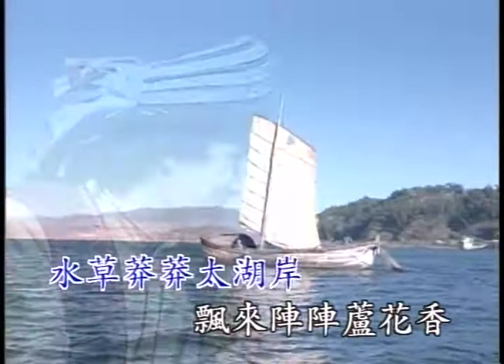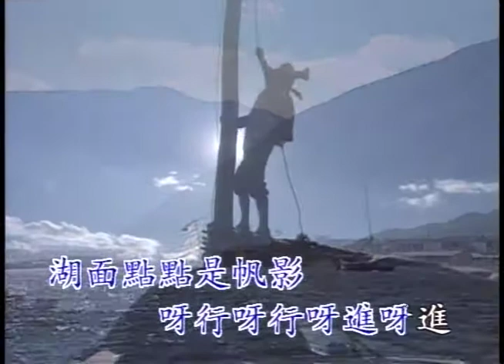〈太湖船〉國語卡拉OK 原唱：陳芬蘭／演唱：鳳飛飛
原唱：陳芬蘭／演唱：鳳飛飛
作詞：慎芝
作曲：明清小曲

山青水明幽靜靜，
湖上飄來風一陣，
啊～行啊行啊進呀進。
黃昏時候人行少，
半空月影水面搖，
行啊行啊進呀進。
天上旭日初昇，
湖面好太湖船，
搖盪着漁船映江中。
紅男綠女互訴情衷，
心相印意相同，
恍如夢的太湖船。
山青水明幽靜靜，
湖上飄來風一陣，
黃昏時候人行少，
半空月影水面搖，
行啊行啊進呀進。